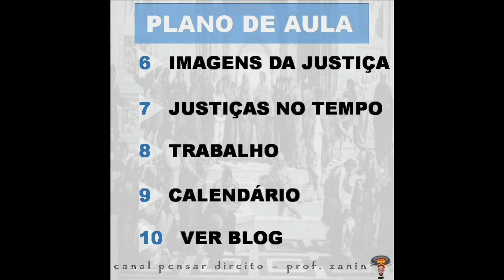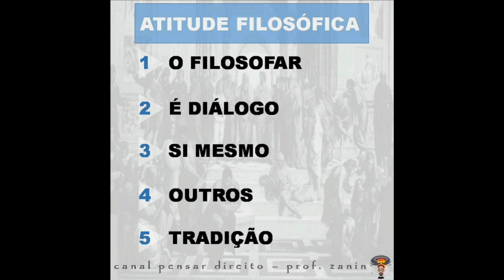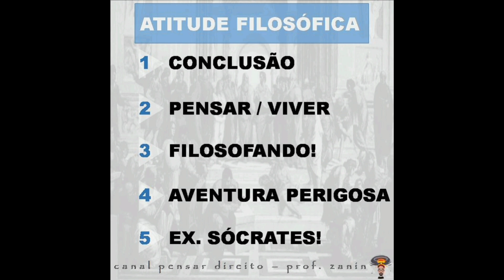🦉 Aula 3, Filosofia Do Direito, 2023-2, Atitude Filosófica ⚖️